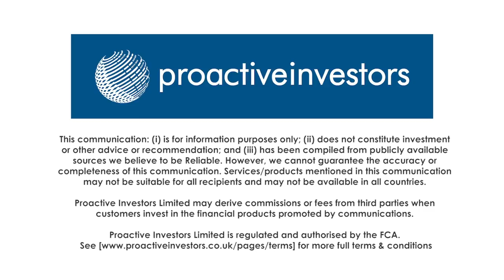Dr John Mansfield discusses non-inferiority trial of Shield Therapeutics' Feraccru drug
Gastroenterologist Dr John Mansfield discusses his involvement in trials of Shield Therapeutics PLC's (LON:STX) Feraccru drug - in particular the latest head-to-head Phase IIIb.

The study appears to confirm Feraccru’s “non-inferiority” to Ferinject which is the current standard-of-care.

Shield is now looking ahead to the 27 July 2019 PDUFA date, which has the potential to unlock the world's largest prescription pharmaceutical market to Feraccru.